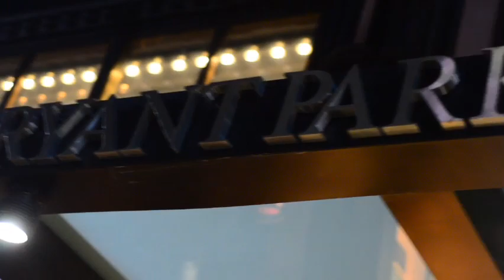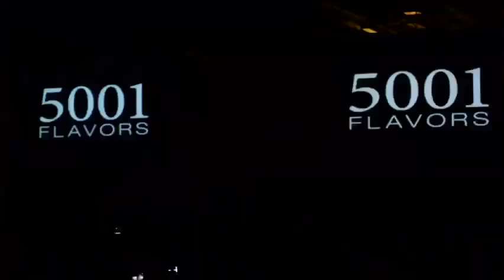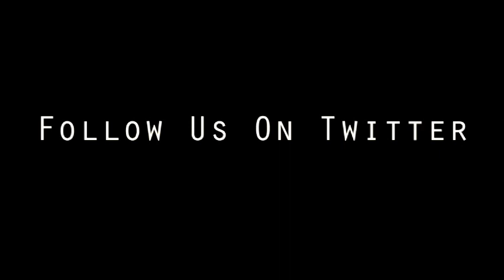LMP Consulting - NYFW Fall 2012 Former owner of Innovative Popularity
A Look behind the scenes of NYFW 2012 with Marketing, Events and Public Relations maverick Lindell Palmer of LMP Consulting during his short time owning startup Innovative Popularity...I did my best at the time, it was cute.